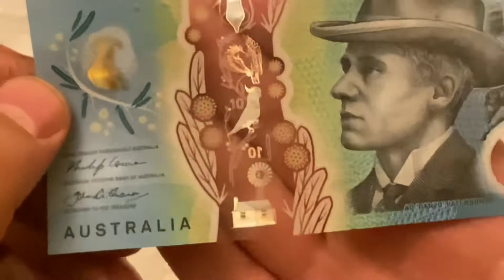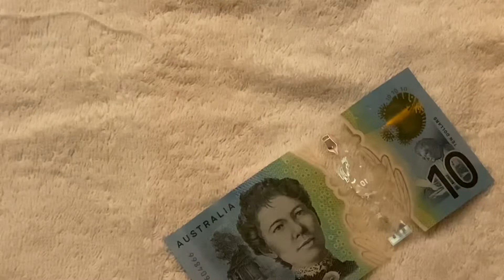Australian ten dollars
7 May 2022

 Australia ten dollars polymer banknote

And if you know more about any of the banknotes please comment and share what you know

Music
iMovie
Modern